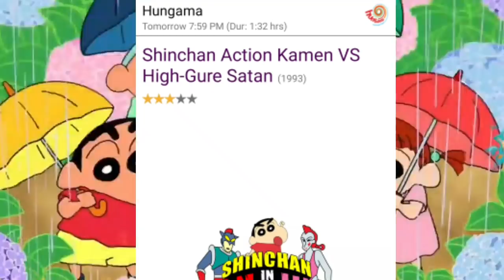Pokémon😱 Ab DISNEY PE!! Marvel Hq 😭Ko TATA BYE BYE!! Girlfriend😍 SE Milo Sab|Anime Updates